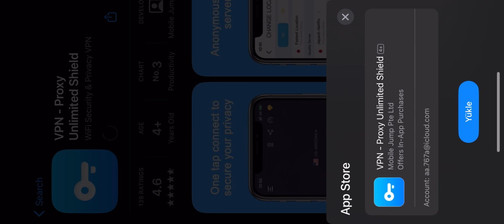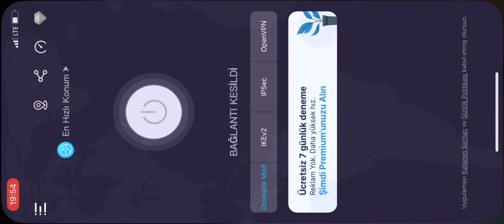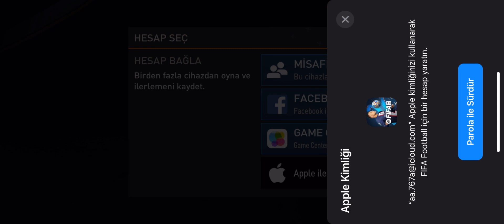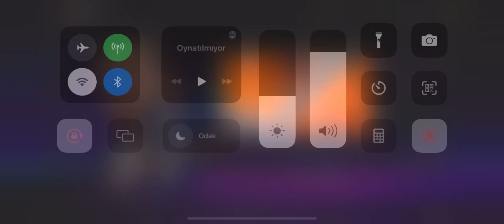FİFA MOBILE 2023 AÇILMIYOR SORUNU NASIL ÇÖZÜLÜR 100% !!! iOS )